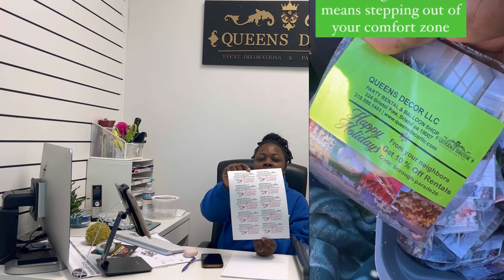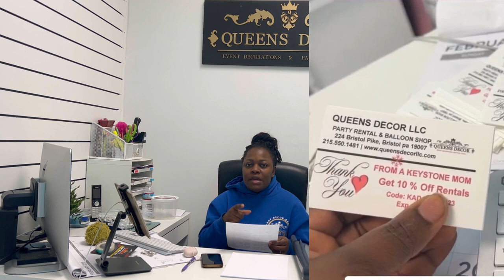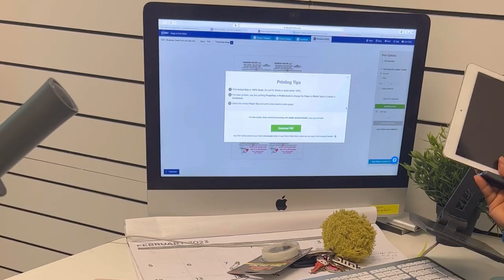Part 1: How to Market your small business in your community | marketing conversations | tips | decor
Hi family,
Want to know how I market in my community? Stay tune!

👑SUPPLIES LIST:
Marketing journal

Queen’s Decor is a private owned company located in the Bristol Pa. Our journey began 2009. My husband and I fully lunched our company May of 2017. Queen’s Decor is your local Event Decoration, Balloon styling, Rental company, with it’s very one on-site Venue.
We specialize in creating one of a kind events. We focus on bringing our clients vision to life. We are committed to providing high quality event decoration and rental services to our customers. We take pride in our products and services and can assure you that quality is our top priority.
We want your event to be stress free, Queen’s Decor will manage it all for you! You can sit back and be a guest at your own event! We offer a variety of services including Full Event Decor Packages, Treat Tables, Party Favors, Balloon Decor, & More!!

All reviews are based on my opinion. These videos are not sponsored